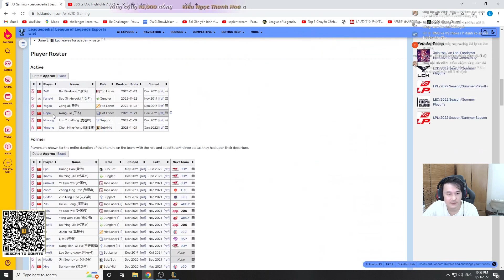JDG HUỶ DIỆT LNG CƠ HỘI NÀO CHO "BẦY KỲ LÂN" | PHÂN TÍCH LPL MÙA HÈ 2022